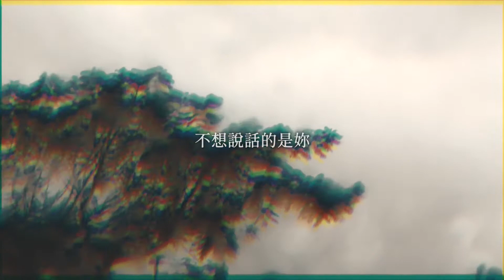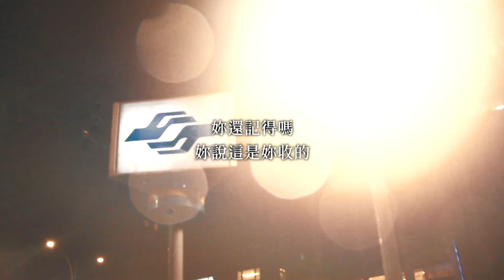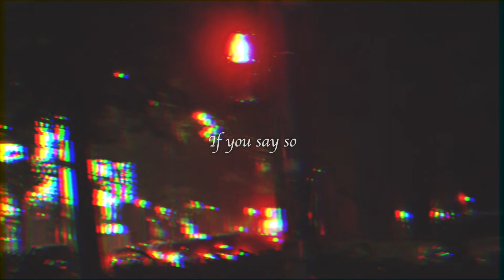如果妳也這麽認為if you say so - Leanrun